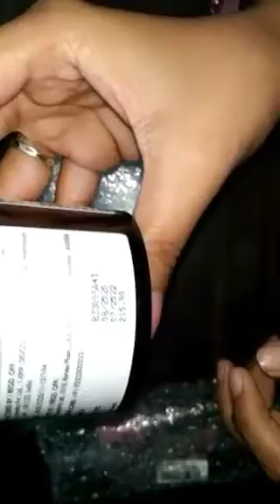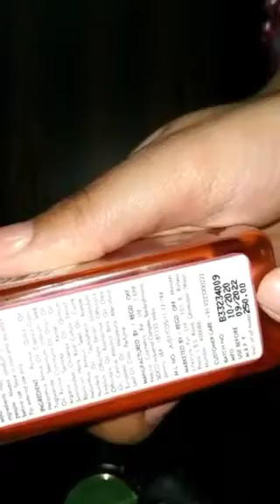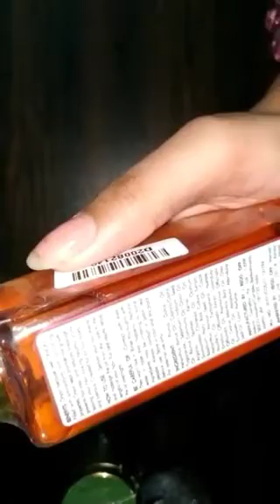Purple Haul ||NY Bae sugar effect nail polish||Ny bae matte nail polish|| Good vibes||Lakme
Ny bae sugar effect nail polish
Ny bae matte nail polish
Ny bae nail polish
Good vibes oil , shampoo,aleo Vera gel

Product Links :-

👉NY Bae Nail laquer, sugar effect, golden brown, Sprinkles Sundae-Dates Sprinkles Sundae-6 (6ml)  -

Videos is for educational purposes only.copyright disclaimer under section 107 of the copyright act 1976 , allowance is made for fair use for purposes such as criticism ,comment, news reporting, teaching ,scholarship and research.

Ny Bae
Good vibes